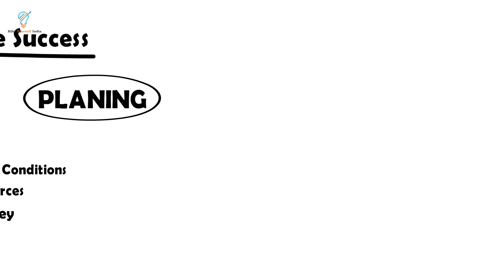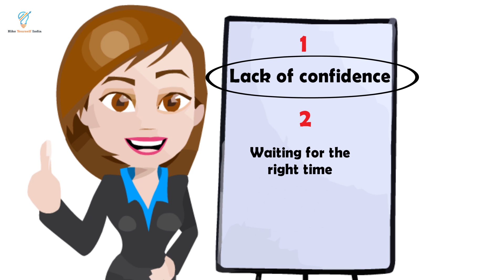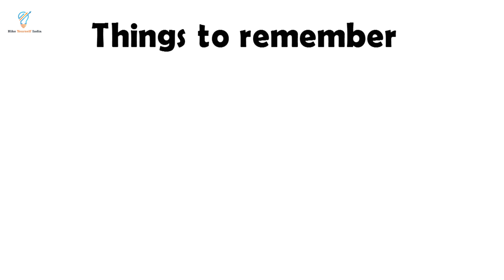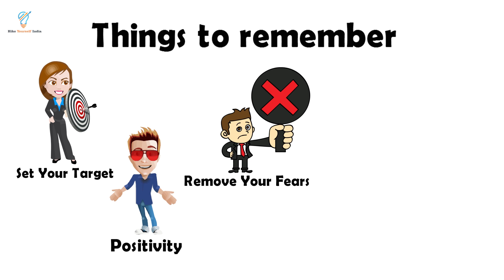How To Achieve Success In Your Life - SUCCESS MANTRA [Hindi - हिन्दी]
Video in Nutshell

In baato ki aapko success ki aur pehla kadam uthane se pehle tayyari kar leni chahiye.

1. aapko sabse pehle apna target set karlena chahiye Aapko malum hona chaiye ki aapko pohunchna kaha hai.

2. Kuch aisa karein ki aapka first step acha aur positive ho.

3. Apne man se raste mein aane wali problems aur unsuccessful hone ka dar puri tarah nikal dena chaiye.

4. Apne confidence ko itna zyada karlena chaiye ki aapko successfull hone mein koi doubt na rahe.

5. aapko apni manzil tak kaise pohunchna hai is par ek thos stretygy bana leni chaiye kyunki bina stretygy ke na to aap pehla kadam utha sakte hain aur na hi successfull ho sakte hain.

As always, Thank you for Looking at this Video Presentation. If you have any relevant issues about how to how to achieve success easily, never think twice to Speak to me.